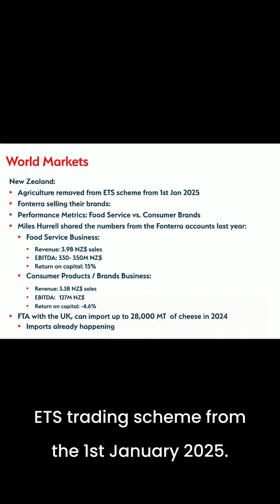Dairy Knowledge Series - 3: New Zealand & Fonterra 🇳🇿🐄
In Part 3 of our Dairy Knowledge Series, our CEO, Diarmaid Mac Colgáin, highlights key developments in New Zealand, particularly with Fonterra, the world’s largest dairy exporter.

🔍 Key Points from Part 3:

◘ Starting January 1, 2025, agriculture will be removed from New Zealand’s ETS trading scheme, reducing the sector’s exposure to emissions regulations.

◘ Fonterra are selling off their brands, they're losing 4.6% on their investment.

◘ Fonterra can now import 28,000 tonnes of cheese from New Zealand into the UK. This raises a crucial question for Ireland: How much of our milk will be displaced by New Zealand milk?

👊  We need YOU! Please talk to your milk processor, your board, your buyers, your directors and ask them are they signing up for the Concept Dairy System?

🐄 Dairy Farmers, download our FREE Price-Locking App and see how much your milk is worth!